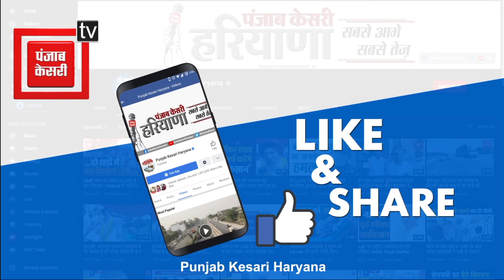आज Hisar में प्रदेश स्तरीय तिरंगा यात्रा निकालेंगे कर्मचारी, OPS की मांग को लेकर सड़कों पर कर्मीC